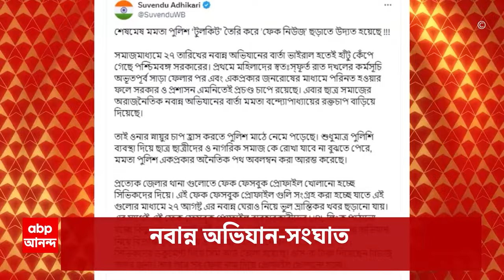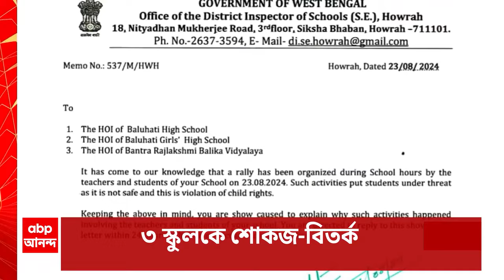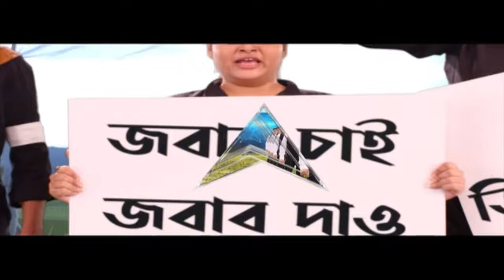RG Kar Live: ১২ ঘণ্টার জিজ্ঞাসাবাদ, সন্দীপ-জমানায় RG করে দুর্নীতির অভিযোগে সিবিআইয়ের প্রথম FIR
RG Kar News: নবম দিনে ১২ ঘণ্টার জিজ্ঞাসাবাদের মধ্যেই সন্দীপ-জমানায় আর জি করে দুর্নীতির অভিযোগে সিবিআইয়ের প্রথম এফআইআর। কোর্টের নির্দেশে নথি দিল সিট। আর জি কর মেডিক্যালের ফরেন্সিক বিভাগের আধিকারিকের বাড়িতেও সিবিআই। আধিকারিক দেবাশিস সোমের বাড়িতে সিবিআই আধিকারিকরা। আখতার আলির অভিযোগপত্রে নাম ছিল দেবাশিস সোমের। সন্দীপ ঘোষের বেলেঘাটার বাড়ির বাইরে সিবিআই টিম। কেন্দ্রীয় বাহিনীকে নিয়ে সন্দীপ ঘোষের বাড়ির বাইরে তদন্তকারীরা। কেন্দ্রীয় বাহিনী ছাড়াও এলাকায় আছে কলকাতা পুলিশের একটি দল। নিরাপত্তার খাতিরে এলাকা ঘিরে রেখেছেন কেন্দ্রীয় বাহিনীর জওয়ানরা। বেশ কয়েকবার কলিংবেল বাজালেও সাড়া দিচ্ছেন না কেউ। সন্দীপ ঘোষের নাম ধরে দরজা বাজিয়ে বেশ কয়েকবার তাঁকে ডাকা হয়েছে। সকাল ৬.৪৫ নাগাদ সিবিআই পৌঁছেছে সন্দীপ ঘোষের বাড়ির সামনে। গতকালও আর জি কর মেডিক্যালের প্রাক্তন অধ্যক্ষকে ১২ ঘণ্টা জিজ্ঞাসাবাদ করে সিবিআই। সব মিলিয়ে গত ৯ দিনে সন্দীপ ঘোষকে ১০০ ঘণ্টা ধরে জিজ্ঞাসাবাদ করে সিবিআই। আর জি কর-কাণ্ড থেকে শিক্ষা নিয়ে এবার জেলায় জেলায় সরকারি হাসপাতালগুলিতে জোরদার করা হল নিরাপত্তা। দক্ষিণবঙ্গ থেকে উত্তরবঙ্গ, দেখা গেল একই ছবি। কোথাও নামানো হল উইনার্স টিম। আবার কোথাও নিরাপত্তার স্বার্থে তৈরি করা হল বিশেষ অ্যাপ।

 / abpanandatv